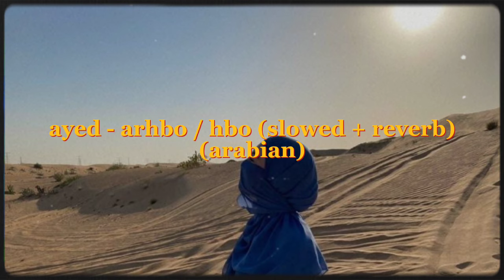ayed - arhbo/hbo (slowed + reverb) FIFA WORLD CUP 2022 (arabian cover)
this song is a song from: ayed - arhbo/hbo

thank you for listening to my cover guys.
Rengga Garcie ✨